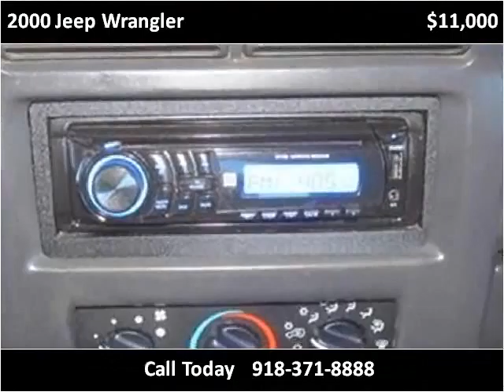2000 Jeep Wrangler Used Cars Collinsville OK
This 2000 Jeep Wrangler is available from Kent's Custom Cars & Trucks.